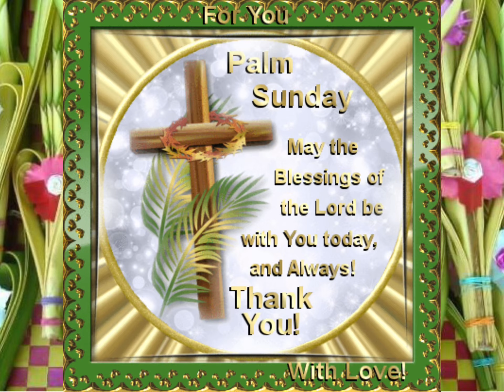PALM SUNDAY 2024🙏🙏🙏